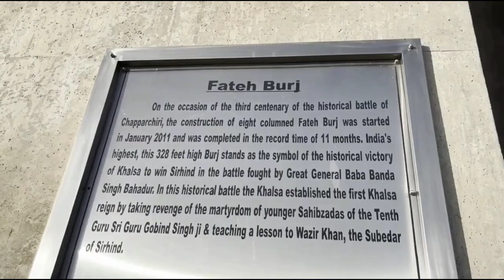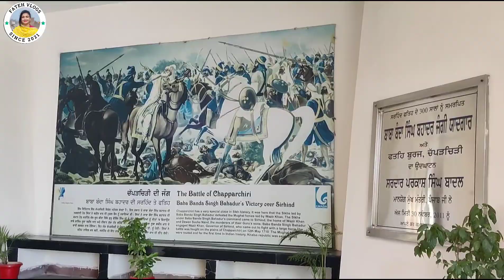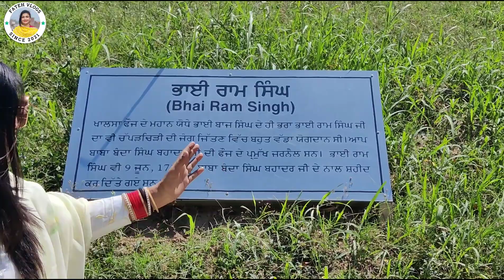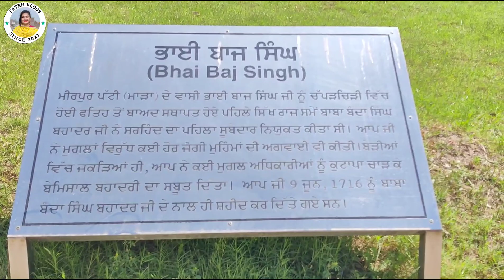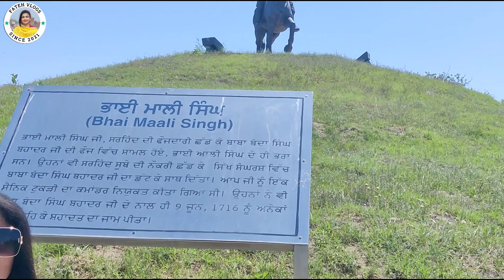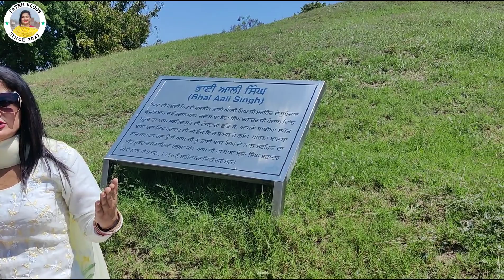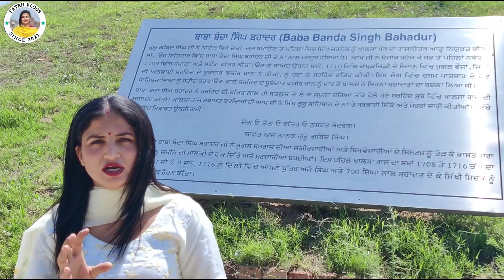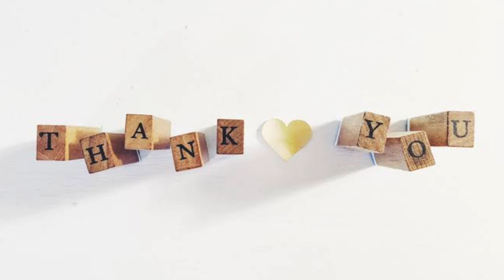Baba Banda Singh Bahadur Ji | ਲੜਾਈ ਚੱਪੜ ਚਿੜੀ ਦੀ , ਮੋਹਾਲੀ, ਪੰਜਾਬ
ਬੰਦਾ ਸਿੰਘ ਬਹਾਦਰ (27 ਅਕਤੂਬਰ 1670 –9 ਜੂਨ 1716) ਸਿੱਖਾਂ ਦੀ ਸੈਨਾ ਦਾ ਸੈਨਾਪਤੀ ਸੀ। ਉਸ ਦੇ ਬਚਪਨ ਦਾ ਨਾਂ ਲਛਮਣ ਦੇਵ ਸੀ ਪਰ ਓਹ ਲਛਮਣ ਦਾਸ ਅਤੇ ਮਾਧੋ ਦਾਸ ਦੇ ਨਾਵਾਂ ਨਾਲ ਵੀ ਜਾਣਿਆ ਜਾਂਦਾ ਸੀ।[2][3] ਉਸਨੇ ਪੰਦਰਾਂ ਸਾਲ ਦੀ ਉਮਰ ਵਿੱਚ ਵੈਰਾਗੀ ਬਣਨ ਲਈ ਘਰ ਛੱਡ ਦਿਤਾ ਤਾਂ ਉਸਨੂੰ ਮਾਧੋ ਦਾਸ ਦੇ ਨਾਂ ਨਾਲ ਜਾਣਿਆ ਜਾਣ ਲਗਿਆ। ਉਸਨੇ ਗੋਦਾਵਰੀ ਨਦੀ ਦੇ ਕਿਨਾਰੇ ਆਪਣਾ ਆਸ਼ਰਮ ਬਣਾਇਆ। ਇੱਥੇ ਹੀ ਉਸ ਦੀ ਮੁਲਾਕਾਤ ਸਤੰਬਰ 1708 ਈ. ਵਿੱਚ ਗੁਰੂ ਗੋਬਿੰਦ ਸਿੰਘ ਜੀ ਨਾਲ ਹੋਈ ਅਤੇ ਉਹ ਉਨ੍ਹਾਂ ਦਾ ਸ਼ਰਧਾਲੂ ਬਣ ਗਿਆ। ਗੁਰੂ ਜੀ ਨੇ ਹੀ ਉਸਨੂੰ ਬੰਦਾ ਸਿੰਘ ਬਹਾਦਰ ਦਾ ਨਾਂ ਦਿਤਾ ਅਤੇ ਪੰਜਾਬ ਵਿੱਚ ਮੁਗਲਾਂ ਵਿਰੁੱਧ ਸਿੱਖਾਂ ਦੀ ਅਗਵਾਈ ਕਰਨ ਲਈ ਭੇਜਿਆ।
ਗੁਰਦਾਸ ਨੰਗਲ ਵਿੱਚ ਦਸੰਬਰ 1715 ਵਿੱਚ ਗਿ੍ਫ਼ਤਾਰ ਕੀਤੇ ਬੰਦਾ ਸਿੰਘ ਅਤੇ ਉਸ ਦੇ ਸਾਥੀ ਅਤੇ ਮਗਰੋਂ ਗਿ੍ਫ਼ਤਾਰ ਕੀਤੇ ਸਿੱਖ ਕੈਦੀ 27 ਫ਼ਰਵਰੀ, 1716 ਦੇ ਦਿਨ ਦਿੱਲੀ ਦੇ ਬਾਹਰਵਾਰ ਪਿੰਡ ਅਗਰਾਬਾਦ ਕੋਲ ਪੁੱਜੇ। 29 ਫ਼ਰਵਰੀ, 1716 ਨੂੰ ਇਨ੍ਹਾਂ ਕੈਦੀਆਂ ਦਾ ਦਿੱਲੀ ਵਿੱਚ ਜਲੂਸ ਕਢਿਆ ਗਿਆ। ਜਲੂਸ ਦੇ ਸਭ ਤੋਂ ਅੱਗੇ ਇੱਕ ਬੈਂਡ-ਵਾਜਾ ਜਾ ਰਿਹਾ ਸੀ। ਇਹ ਜਲੂਸ ਦਿੱਲੀ ਨੇੜਲੇ ਪਿੰਡ ਅਗਰਾਬਾਦ ਤੋਂ ਸ਼ੁਰੂ ਹੋ ਕੇ, 10 ਕਿਲੋਮੀਟਰ ਦੂਰ, ਲਾਲ ਕਿਲਾ ਤਕ ਲਿਜਾਇਆ ਗਿਆ। ਇਸ ਬੈਂਡ ਦੇ ਪਿੱਛੇ ਦੋ ਹਜ਼ਾਰ ਸਿੱਖਾਂ ਦੇ ਸਿਰ, ਜਿਨ੍ਹਾਂ 'ਚ ਤੂੜੀ ਭਰ ਕੇ ਬਾਂਸਾਂ 'ਤੇ ਲਟਕਾਇਆ ਹੋਇਆ ਸੀ, ਜਾ ਰਹੇ ਸਨ। ਇਨ੍ਹਾਂ ਦੇ ਸਿਰਾਂ ਦੇ ਵਾਲ ਖੁਲ੍ਹੇ ਰੱਖੇ ਹੋਏ ਸਨ ਤਾਂ ਜੋ ਲੋਕ ਪਛਾਣ ਸਕਣ ਕਿ ਇਹ ਸਿੱਖਾਂ ਦੇ ਹੀ ਸਿਰ ਹਨ। ਇਨ੍ਹਾਂ ਦੀ ਗਿਣਤੀ ਵਧਾਉਣ ਵਾਸਤੇ ਕੁੱਝ ਔਰਤਾਂ ਦੇ ਸਿਰ ਵੱਢ ਕੇ ਵੀ ਸ਼ਾਮਲ ਕਰ ਦਿਤੇ ਗਏ ਸਨ, ਜੋ ਲੰਮੇ ਵਾਲਾਂ ਕਾਰਨ ਸਿੱਖ ਹੀ ਜਾਪਦੀਆਂ ਸਨ। ਇਸ ਮਗਰੋਂ ਇੱਕ ਹਾਥੀ ਸੀ, ਜਿਸ 'ਤੇ ਰੱਖੇ ਹੋਏ ਪਿੰਜਰੇ ਵਿੱਚ ਬੰਦਾ ਸਿੰਘ ਸੀ। ਬੰਦਾ ਸਿੰਘ ਦਾ ਮਜ਼ਾਕ ਉਡਾਉਣ ਵਾਸਤੇ ਉਸ ਨੂੰ ਇੱਕ ਲਾੜੇ ਵਾਂਗ ਸੁਨਹਿਰੀ ਜ਼ਰੀ ਵਾਲੀ ਲਾਲ ਪੱਗ, ਅਨਾਰ ਦੇ ਫ਼ੁਲਾਂ ਦੇ ਰੰਗ ਦਾ ਸ਼ਾਹੀ ਚੋਗਾ ਪਾਇਆ ਹੋਇਆ ਸੀ। ਉਸ ਦੇ ਸਿਰ 'ਤੇ ਇੱਕ ਲਕੜੀ ਦਾ ਖੋਖਾ ਤਿੰਨ-ਚਾਰ ਕਿਲੋ ਮਿੱਟੀ ਨਾਲ ਭਰ ਕੇ ਰਖਿਆ ਹੋਇਆ ਸੀ, ਜਿਸ ਦੇ ਭਾਰ ਨਾਲ ਉਹ ਗਰਦਨ ਝੁਕਾਈ ਟੇਢਾ ਬੈਠਾ ਸੀ। ਬੰਦਾ ਸਿੰਘ ਭਾਵੇਂ ਪਿੰਜਰੇ ਵਿੱਚ ਬੰਦ ਸੀ, ਪਰ ਫਿਰ ਵੀ ਉਸ ਪਿੱਛੇ ਨੰਗੀ ਤਲਵਾਰ ਹੱਥ ਵਿੱਚ ਫੜ ਕੇ ਇੱਕ ਸਿਪਾਹੀ ਖੜਾ ਕੀਤਾ ਹੋਇਆ ਸੀ ਕਿਉਂਕਿ ਮੁਗ਼ਲ ਡਰਦੇ ਸੀ ਕਿ ਕਿਤੇ ਬੰਦਾ ਜਾਦੂ ਨਾਲ ਉੱਡ ਹੀ ਨਾ ਜਾਵੇ। ਬੰਦਾ ਸਿੰਘ ਵਾਲੇ ਹਾਥੀ ਦੇ ਪਿੱਛੇ 740 ਕੈਦੀ ਸਨ। ਇਨ੍ਹਾਂ ਦੇ ਮੂੰਹਾਂ 'ਤੇ ਕਾਲਖ਼ ਮਲੀ ਹੋਈ ਸੀ। ਉਨ੍ਹਾਂ ਦਾ ਇਕ-ਇਕ ਹੱਥ ਗਰਦਨ ਦੇ ਪਿੱਛੇ ਕਰ ਕੇ ਸ਼ਿਕੰਜੇ ਵਿੱਚ ਕੱਸ ਕੇ ਬੰਨਿ੍ਹਆ ਹੋਇਆ ਸੀ। ਉਨ੍ਹਾਂ ਦੇ ਸਿਰਾਂ 'ਤੇ ਕਾਗ਼ਜ਼ਾਂ ਦੀਆਂ ਖੋਖਾ-ਟੋਪੀਆਂ ਰੱਖੀਆਂ ਹੋਈਆਂ ਸਨ ਤੇ ਉਨ੍ਹਾਂ ਦੇ ਜਿਸਮਾਂ 'ਤੇ ਭੇਡਾਂ ਦੀ ਖੱਲ ਲਵ੍ਹੇਟੀ ਹੋਈ ਸੀ। ਉਨ੍ਹਾਂ ਦਾ ਇਹ ਰੂਪ ਉਨ੍ਹਾਂ ਦਾ ਮਜ਼ਾਕ ਉਡਾਉਣ ਅਤੇ ਉਨ੍ਹਾਂ ਦੀ ਬੇਇਜ਼ਤੀ ਕਰਨ ਵਾਸਤੇ ਬਣਾਇਆ ਗਿਆ ਸੀ। ਉਨ੍ਹਾਂ ਨੂੰ ਦੋ-ਦੋ ਕਰ ਕੇ ਕਾਠੀਆਂ ਤੋਂ ਸੱਖਣੇ ਊਠਾਂ 'ਤੇ ਲੱਦਿਆ ਹੋਇਆ ਸੀ। ਇਸ ਜਲੂਸ ਪਿੱਛੇ ਮੁਹੰਮਦ ਅਮੀਨ ਖ਼ਾਨ, ਉਸ ਦਾ ਪੁੱਤਰ ਕਮਰ-ਉਦ-ਦੀਨ ਖ਼ਾਨ ਅਤੇ ਜ਼ਕਰੀਆ ਖ਼ਾਨ ਪੁੱਤਰ ਅਬਦੁਸ ਸਮਦ ਖ਼ਾਨ ਜੋ ਮਗਰੋਂ ਲਾਹੌਰ ਦਾ ਸੂਬੇਦਾਰ ਬਣਿਆ, ਜੇਤੂਆਂ ਵਾਂਗ ਆਕੜ-ਆਕੜ ਕੇ ਚੱਲ ਰਹੇ ਸਨ। ਇਹ ਜਲੂਸ ਲਾਹੌਰੀ ਗੇਟ ਦੇ ਰਸਤਿਉਂ ਦਿੱਲੀ ਸ਼ਹਿਰ ਵਿੱਚ ਦਾਖ਼ਲ ਹੋਇਆ। ਇਸ ਜਲੂਸ ਨੂੰ ਵੇਖਣ ਵਾਸਤੇ ਦਿੱਲੀ ਦੇ ਸਾਰੇ ਲੋਕ ਸੜਕਾਂ 'ਤੇ ਆਏ ਹੋਏ ਸਨ। ਸ਼ਹਿਰ ਵਿੱਚ ਕੋਈ ਵੀ ਸ਼ਖ਼ਸ ਐਸਾ ਨਹੀਂ ਸੀ ਰਿਹਾ, ਜਿਸ ਨੇ ਇਹ ਨਜ਼ਾਰਾ ਨਾ ਵੇਖਿਆ ਹੋਵੇ। ਲੱਖਾਂ ਲੋਕਾਂ ਦੀਆਂ ਭੀੜਾਂ ਕਾਰਨ ਏਨੀ ਘੁਟਣ ਸੀ ਕਿ ਇਸ ਮੌਕੇ 'ਤੇ ਸਾਹ ਲੈਣਾ ਵੀ ਮੁਸ਼ਕਲ ਹੋਇਆ ਪਿਆ ਸੀ। ਲੋਕ ਸਿੱਖਾਂ ਨੂੰ ਮਜ਼ਾਕ 'ਚ ਉਨ੍ਹਾਂ ਵਲ ਵੇਖ ਕੇ ਕੋਝੀਆਂ ਸੈਨਤਾਂ ਕਰ ਰਹੇ ਸਨ। ਜਦੋਂ ਬੰਦਾ ਸਿੰਘ ਨੂੰ ਬਾਦਸ਼ਾਹ ਫ਼ਰਖ਼ਸੀਅਰ ਕੋਲ ਪੇਸ਼ ਕੀਤਾ ਗਿਆ ਸੀ ਤਾਂ ਬਾਦਸ਼ਾਹ ਨੇ ਬੰਦਾ ਸਿੰਘ ਨੂੰ ਪੁਛਿਆ, ਤੂੰ ਆਪਣੇ ਵਾਸਤੇ ਕਿਹੋ ਜਹੀ ਮੌਤ ਚੁਣੇਂਗਾ? ਇਸ 'ਤੇ ਬੰਦਾ ਸਿੰਘ ਨੇ ਇੱਕ ਦਮ ਕਿਹਾ, ਜਿਹੋ ਜਹੀ ਬਾਦਸ਼ਾਹ ਆਪਣੀ ਮੌਤ ਚਾਹਵੇਂਗਾ।

ਹੋਰ ਇਤਿਹਾਸਿਕ ਗੁਰੂ ਘਰ ਦੇ ਦਰਸ਼ਨ ਦੀਦਾਰੇ ਕਰਨ ਲਈ ਬੋਲੋ ਜੀ ਵਾਹਿਗੁਰੂ ਜੀ 🙏

ਜਦੋਂ ਚੋਰਾਂ ਨੇ ਬਾਬਾ ਸਿੱਧ ਜੀ ਦਾ ਸੀਸ ਕੱਟਿਆ, ਗੁਰਦੁਆਰਾ ਸ੍ਰੀ ਸਿੱਧਸਰ ਈਸਰਪੁਰਾ, ਅਲੌਹਰਾਂ ਸਾਹਿਬ, ਨਾਭਾ

Gurudwara Sri Tibbi Sahib Ji Ropar/ Baba Jawala Singh Ji Ne Kime Par Karwayi Car / Heritage Car 1950

ਇਸ ਗੁਰੂਘਰ ਵਿਚ ਮਿੱਲਦਾ ਏ ਲੱਖਾ ਲੋਕਾ ਨੂੰ ਗੁਰਦੇ ਦੀ ਪੱਥਰੀ ਤੋਂ ਛੁਟਕਾਰਾ, ਇਤਿਹਾਸਿਕ ਅਸਥਾਨ ਬਾਬਾ ਸ੍ਰੀ ਚੰਦ ਜੀ

Moj : Fatehblogs
TakaTak : fateh_blogs
Share Chat : @fateh_blogs
Equipment Used:
Editing Software : Filmora GoCC
Edited On : Desktop Intel Core I7
Video Shoot :  One Plus 9R